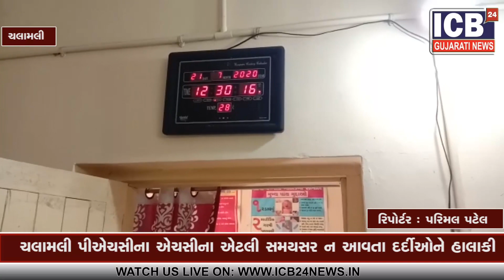Chhota Udepur - Chalamali PHC na LT samaysar na aavta dardio ne halaki || ICB24 Gujarati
ચલામલી પીએચસીના એલટી સમયસર ન આવતા દર્દીઓને હાલાકી

સમગ્ર ભારતમાં કોરોના મહામારીએ માથું ઉચક્યું છે ત્યારે સમગ્ર જિલ્લામાં જિલ્લા કલેક્ટરે આરોગ્ય કર્મચારીઓને પોતાનું હેડ ક્વાર્ટર ન છોડવા હુકમ કર્યો હતો છોટાઉદેપુર જિલ્લાના બોડેલી તાલુકાના ચલામલી ગામે પ્રાથમિક આરોગ્ય કેન્દ્રમાં ફરજ બજાવતા લેબ ટેક્નિશિયન સમયસર હાજર ન રહેતા દર્દીઓને ભારે હાલાકી વેઠવાનો વારો આવ્યો છે
   મળતી પ્રાપ્ત વિગતાનુસાર ચલામલી પીએચસીમાં લેબ ટેક્નિશિયનની જગ્યા સરકારે ભરેલ છે હાલમાં કોરોના મહામારીમાં ડાયાબિટીસ,બીપીવાળા દર્દીઓએ વધારે કાળજી લેવાની હોવાથી ચલામલી પીએચસીમાં સવારે જમ્યા પહેલા અને બે કલાક પછી સુગર મપાવવા આવે છે ચલામલી પીએચસીમાં લેબ ટેક્નિશિયન તરીકે ફરજ બજાવતા ટેક્નિશિયન આણંદ જિલ્લામાંથી અપડાઉન કરે છે જે સવારે સમયસર આવતા નથી અને દૂર અંતર કાપવાનું હોવાથી વહેલા પીએચસી છોડીને ચાલ્યા જાય છે જેથી દર્દીઓને લેબ ટેક્નિશિયન ન હોવાથી સમય અને પૈસાનો વેડફાટ કરવાનો  વારો આવ્યો છે બોડેલીના કાશીપુરા ગામના રાયસીંગભાઇ ગબુભાઈ ડાયાબિટીસના દર્દી છે જે દર અઠવાડિયે પોતાને મોટરસાઇકલ ન આવડતી હોવાથી બીજા વ્યક્તિને લઈને આવે છે છેલ્લા ત્રણ ચાર વખત ચલામલી પીએચસીમાં ડાયાબિટીસ ચેક કરાવવા આવ્યા પણ એલટી ન મળતા તેમને ત્યાંના સ્ટાફના માણસોને એલટી અંગે પૂછતા તેઓએ જણાવ્યું કે થોડીવાર બેસો આમ બે કલાક બેસવા છતાં તારીખ ૨૧ જુલાઈના રોજ ન આવ્યા ૨૨ જુલાઈના રોજ બપોરે ૨ વાગ્યે જમ્યા બાદ ચલામલીના આગેવાન ચલામલી પીએચસીમાં ડાયાબિટીસનો ટેસ્ટ કરાવવા ગયા પરંતુ એલટી હાજર નહોતા આમ કોરોના મહામારીમાં દર્દીઓને અવારનવાર ધરમધક્કા ખાવાનો વારો આવ્યો છે એલટીને સરકારે રહેવા માટે સ્થાનિક ક્વાર્ટર આપ્યું હોવા છતાં રહેતા નથી અપડાઉન કરતા સ્ટાફ સમયસર ન આવતા દર્દીઓને તેમની લાંબો સમય રાહ જોઈ સમયનો વેડફાટ કરવો પડે છે વહીવટીતંત્ર કોરોના મહામારીની ગંભીરતાને ધ્યાને લઇ આવા ગુલ્લીબાજો પર પણ પૂરતું ધ્યાન આપે તેવું આ પંથકના દર્દીઓ ઈચ્છી રહ્યા છે ચલામલીના આગેવાને જિલ્લા આરોગ્ય અધિકારીને ફોન કર્યો પરંતુ તેમનો મોબાઈલ સ્વિચ બંધ આવ્યો હતો જિલ્લાના મુખ્ય આરોગ્ય અધિકારી દરેક પીએચસી પર પૂરતું ધ્યાન આપે તે ખુબ જ જરૂરી બન્યું છે ICB24 ગુજરાતી  ન્યૂઝ ના whatsapp ગ્રુપ ને જોઈન કરો :

Watch on
 GTPL : 889 Time(8.30 p.m.)
 DEN SETALITE(BALASHINOR) : 796 Time(8.30 p.m.)
 DL NETWORK : 889 Time(8.30 p.m.)